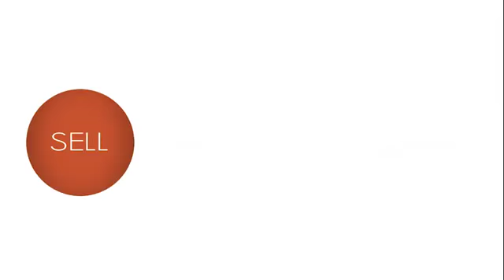2013 Chevrolet Equinox Indianapolis IN 5114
2013 Chevrolet Equinox LT - $20900

TruWorth Auto
3006 E. 96th St.

This 2013 Chevrolet Equinox 1LT is Very SMART BUY!  With 44,329 miles it has a CLEAN CARFAX, ONLY 1-PREVIOUS OWNER, and has Recently PASSED A DEALER INSPECTION!  BrThis Equinox has a Champagne Silver Metallic exterior with a Comfortable Black Cloth Interior, Backup Camera, Bluetooth, Hands-Free, Portable Audio Connections, and Lots of Room for Cargo!  Our Equinox has a Powerful V6, with a 6 Speed Automatic Transmission, All Wheel Drive Stability, and is in Great Mechanical Condition!  It has a Great Features Set that Includes:brBACKUP CAMERA, BLUETOOTH, HANDS-FREE, CD PLAYER, CRUISE CONTROL, KEYLESS ENTRY, PORTABLE AUDIO CONNECTION, POWER LOCKS, POWER WINDOWS, STEERING WHEEL CONTROLS!BrSchedule a Test Drive TODAY!  At TruWorth Auto our mission is to help you SELL SAVVY and BUY SMART!  Come visit us to see how our LOW PRESSURE ATMOSPHERE and INFORMATION Focused auto experts can provide the CAR SHOPPING EXPERIENCE YOUR LOOKING FOR!BrCopy and Paste to view this Vehicle's personalized page!brbrFive Reasons to Visit TruWorthAuto.com:br1) Over 50 HD Photos of EVERY vehicle!br2) HD VIDEO of every vehicle!br3) Industry-exclusive Vehicle Scorecard of every vehicle!br4) CARFAX Report on every vehicle!br5) Instant Trade-in Value on YOUR Vehicle! brbrbrbr. brbrbrbr